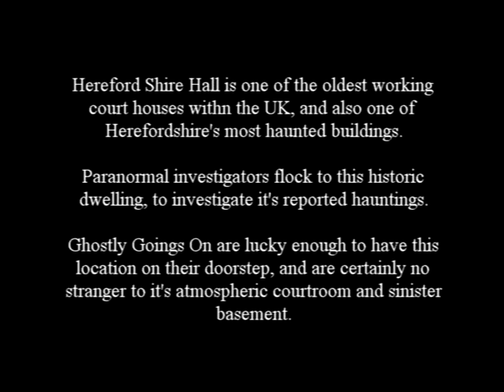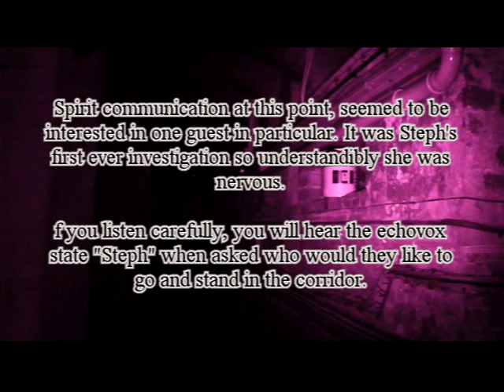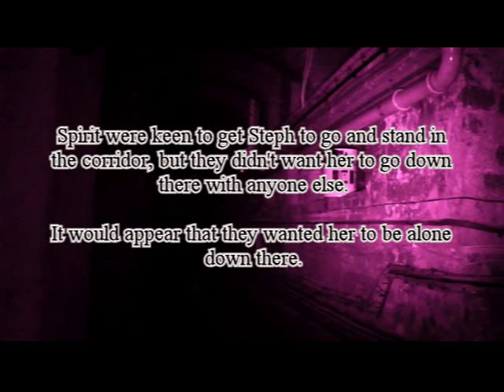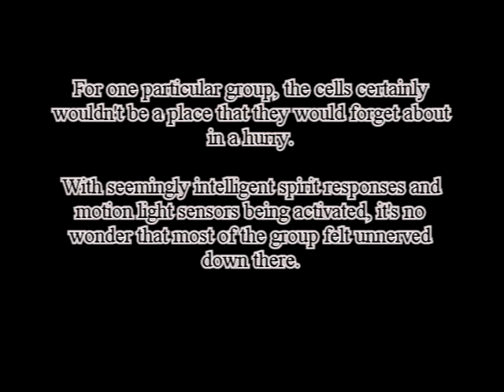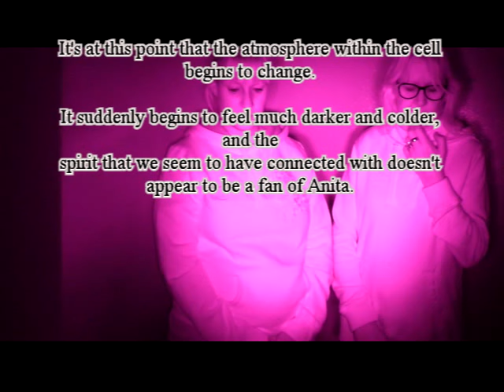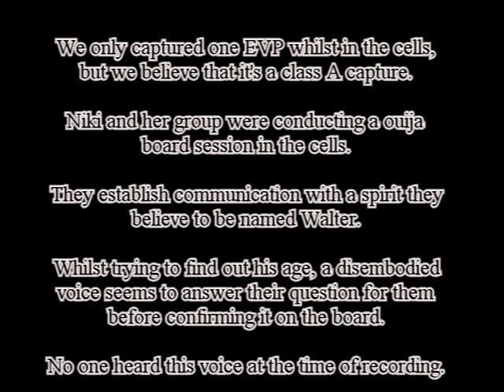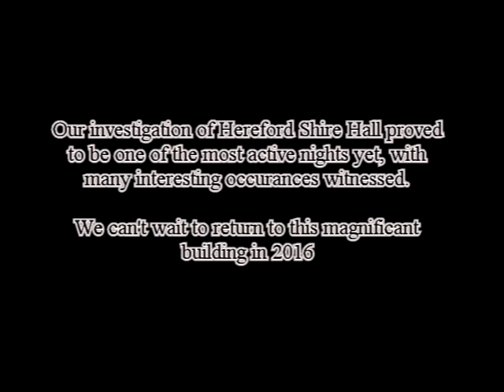Hereford Shire Hall Paranormal investigation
Footage review video of our recent investigation at Hereford Shire Hall.